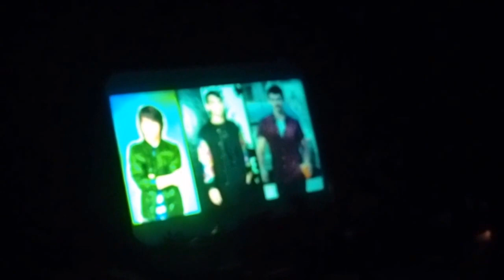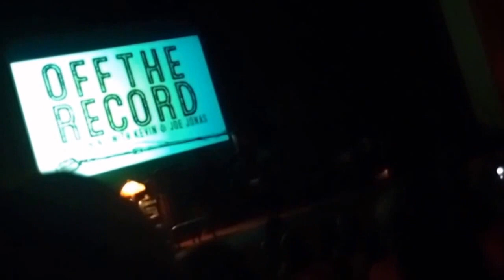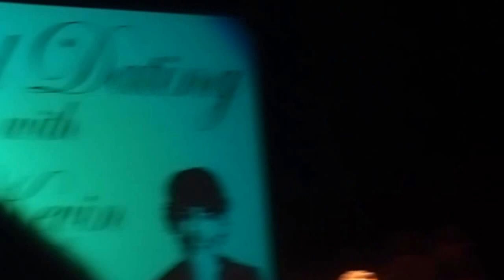Joe and Kevin Jonas Off the Record in Dealware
Sorry not the best recording. My hand was tired! lol and plus I was paying more attention to them than the camera.. wanted to enjoy my moment with them :)